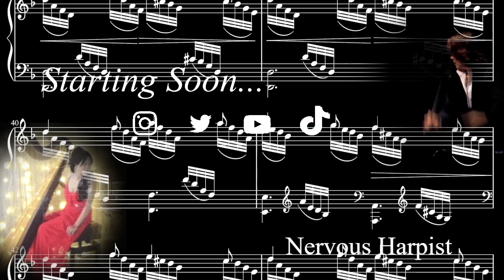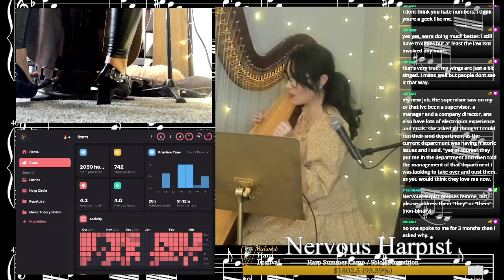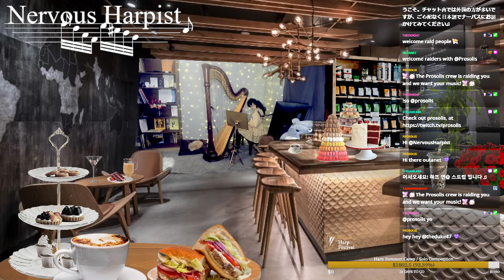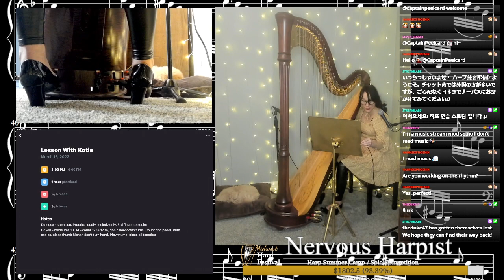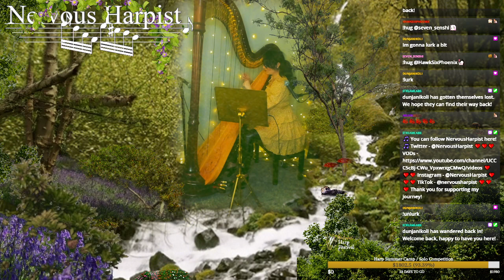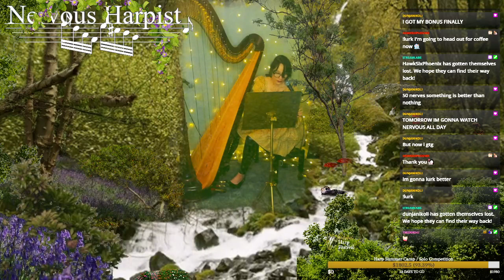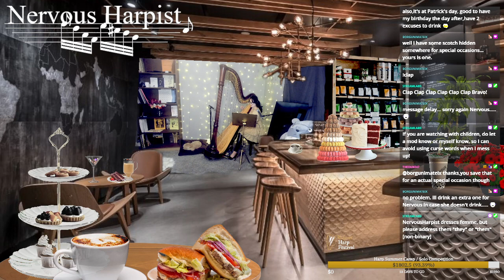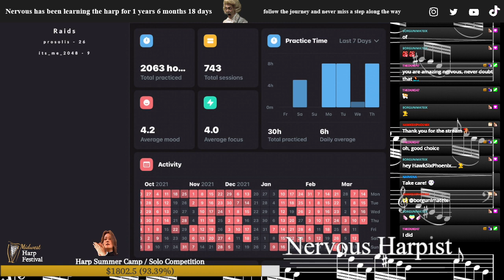3/17/2022 Afternoon Harp Practice － Competition Preparation ＆ Repertoire Building グランド��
4 hours and only made progress on 2 measures?? I don't how its possible to be this awful. I need to set timers and focus focus focus more more more. Apologies for the foul language during my tantrum.